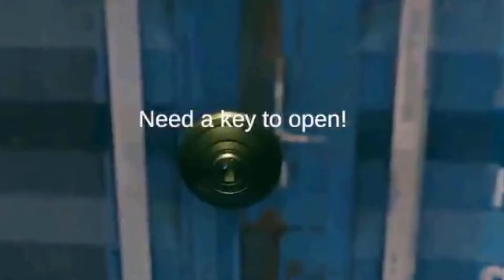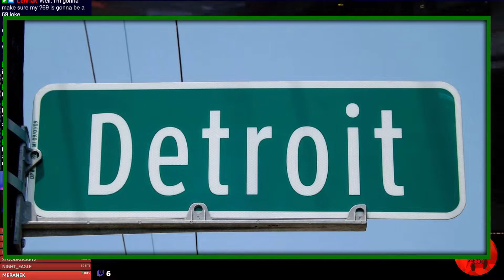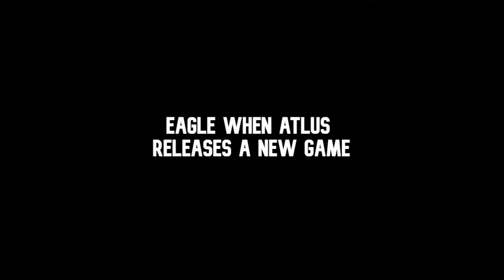October/November Clip Montage!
These past couple months were a blast, especially the making fun of Eagle parts... Enjoy!

All of these clips are from here!